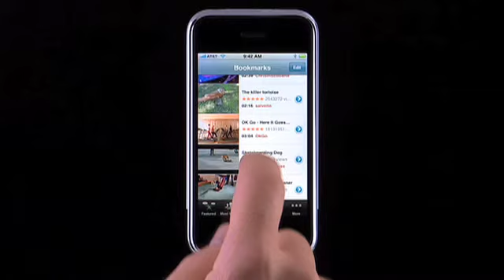Exit Nokia?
News Tech Hebdo 12/02/11. Depuis le Nasdaq, au coeur de Time Square, retrouvez les temps forts de l'actualité du secteur des nouvelles technologies pour la semaine du 12  au 19 février 2011.